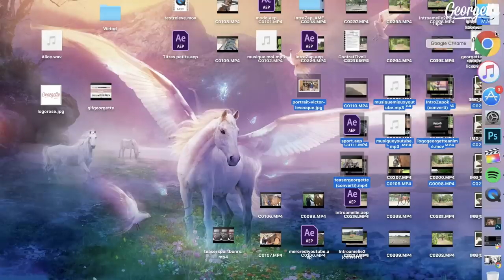Demi-pension, grosse galère !? 🤔 I Georgette ou Taxi ?